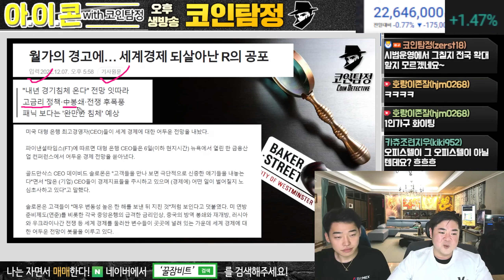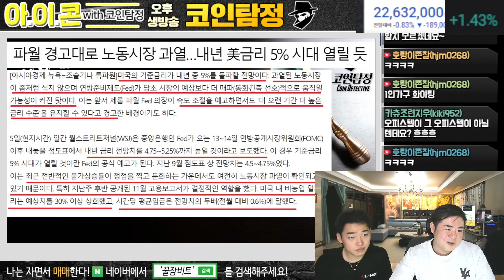미국 금리 5% 시대 곧 열린다, 미국은 잘 살아서 가능하단다